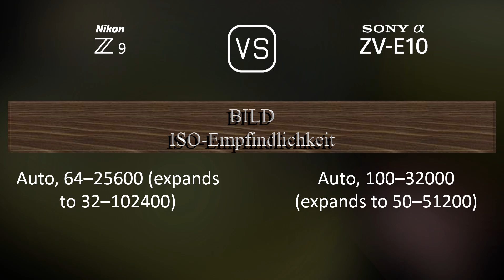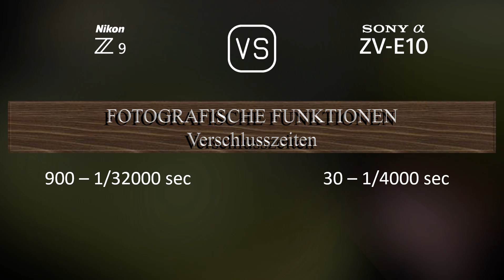Nikon Z9 vs. Sony Alpha ZV-E10: Ein Vergleich der technischen Daten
Dieses Video gibt einen Überblick über die Nikon Z9 und die Sony Alpha ZV-E10 in einem parallelen Technikdatenvergleich (comparison of specifications). Vielen Dank fürs Zuschauen.

00:25 EINFÜHRUNG
00:33 KAMERAGEHÄUSE
00:40 BILDSENSOR
01:01 BILD
01:16 OPTIK & FOKUS
01:41 BILDSCHIRM
01:58 SUCHER
02:13 FOTOGRAFISCHE FUNKTIONEN
03:06 VIDEOGRAFISCHE FUNKTIONEN
03:20 SPEICHERUNG
03:24 KONNEKTIVITÄT
03:49 ALLGEMEINE ANGABEN
04:07 SONSTIGE FUNKTIONEN